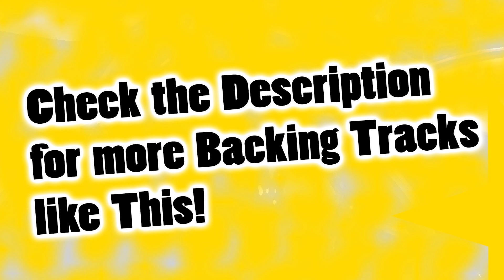Premium Rock Drumless Backing Track with Click